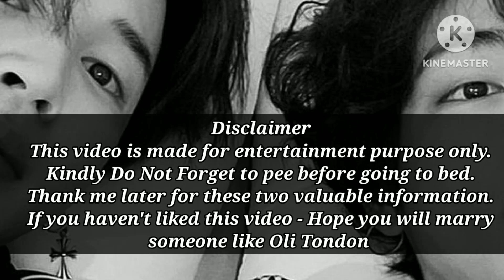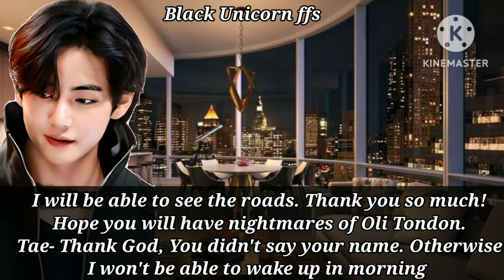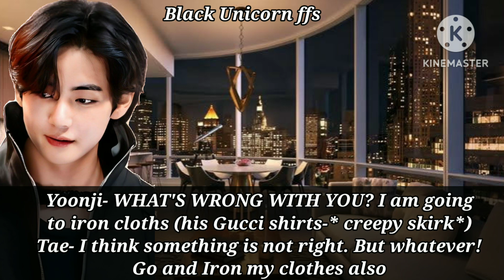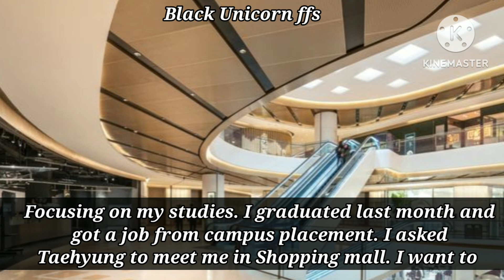Bestfriend's Brother got jealous of your date - did something unexpected